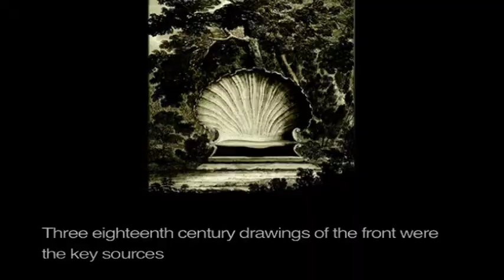The Shell Bench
Horace Walpole's original Shell Bench sat in the gardens of Strawberry Hill, viewing the Thames. The Strawberry Hill Trust commissioned Architectural Heritage to design and build a reproduction to display next to the restored house. Copies of the bench are also available for your own garden!

Film produced by Iluminations with support from the Heritage Lottery Fund.